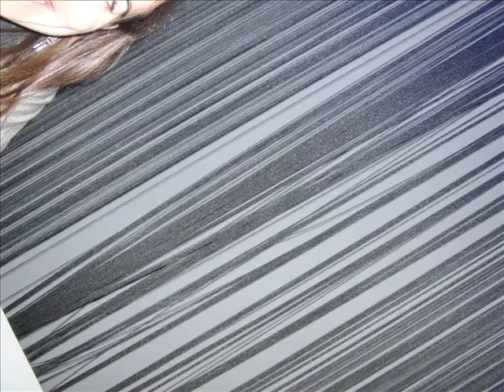Correbars Manresa 2010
2n correbars del PDC per Manresa, celebrat el dia 23 d'octubre.
Aquest any van ser 6 bars: Tribeca, Extrem, Abbey Road, City Arms, intent de Cerveseria, Maduixa i Gramola!